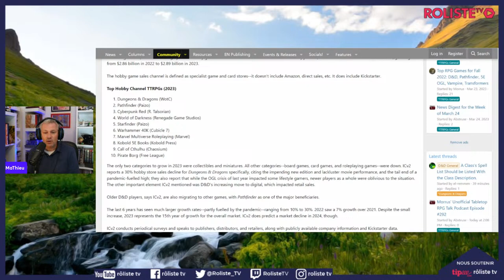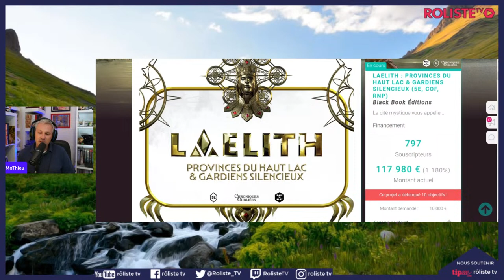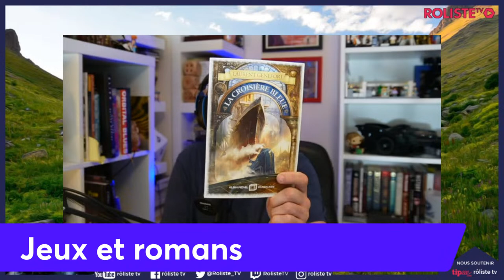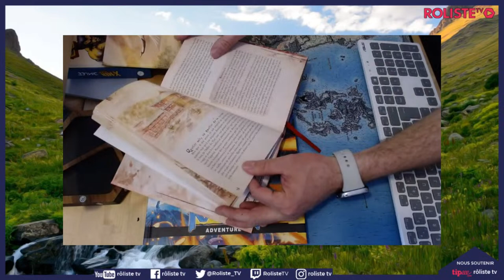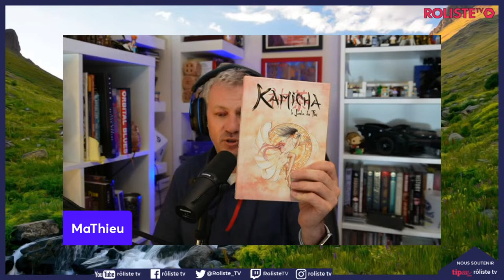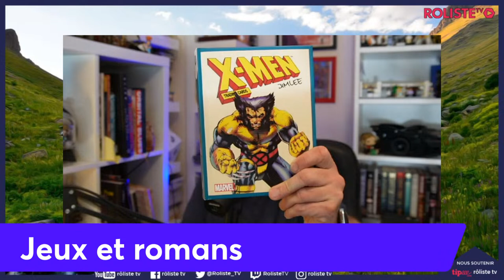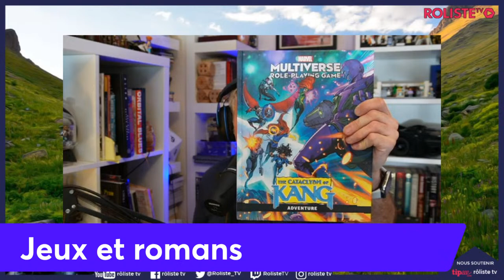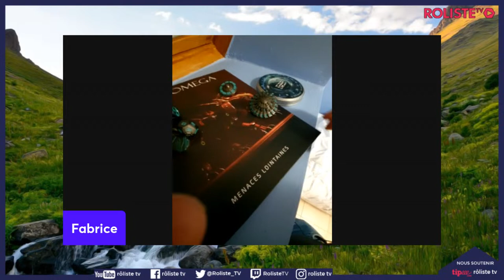Direct Mars- Actualités, MJ Express, Lalaland, Kamicha...(et un hold-up de live par Fabrice!!)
Mathieu vole en solitaire ce dimanche soir, veille de jour férié!
Des nouveautés, nos discussions sur l'actualité du moment

00:00:00 Intro et actualité (meilleurs vente et FP
00:34:32 Jeux et Romans (la croisière bleue, Kamicha, lalaland of the dead)
00:41:08 Kamicha
00:56:02 Lalaland of the dead
01:03:59 Xmen Trading Cards par Jim Lee (Huginn et Muninn)
01:08:58  MJ express
01:16:45 Les dés mystères chez the Hoard
01:21:21 La trahison de Fabrice !

Pour Lalaland of the Dead:
Le pdf :
et le livre est en impression à la demande sur Lulu pour 15 euros

The Hoard : RTV10
Torek Boardgames & wargames accessories : ROLISTETV10

Il est triste de le rappeler: si vous n'êtes pas d'accord avec une idée émise ou une vidéo, ce n'est pas une attaque personnelle. Si vous n'aimez pas un éditeur, écrivez-lui, nous ne sommes pas un défouloir. Si vous souhaitez argumenter, la FORME (politesse, respect et ce que vous avez appris de vos parents) sera primordiale. Si vous ne comprenez pas cela, vos commentaires seront effacés et vous serez bloqués. Si vous êtes vraiment énervé: sortez, respirez, marchez. Tout cela n'est que du jeu. A bon entendeur

Copyright :
Générique "Ouverture Ludique" : Soundroll - Fight No More(creative commons)